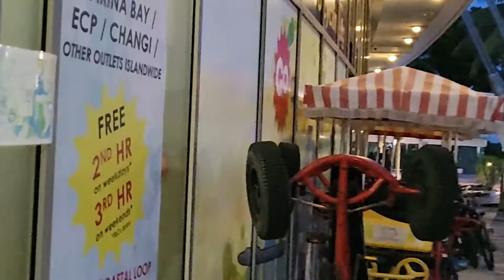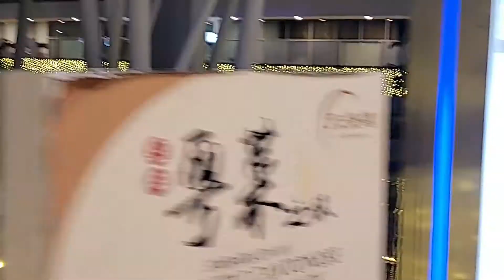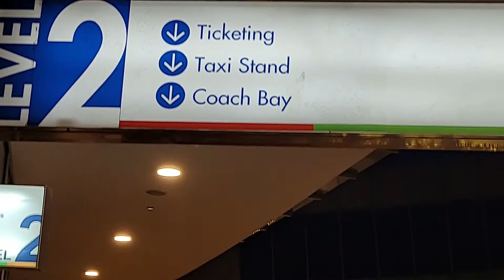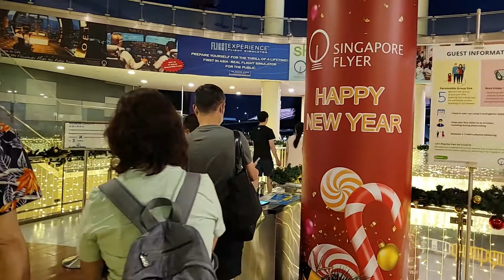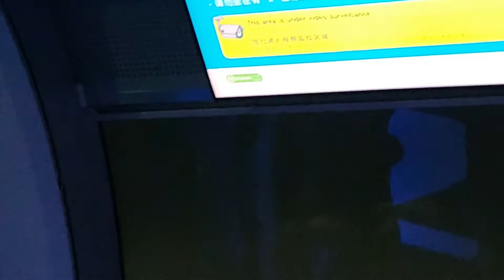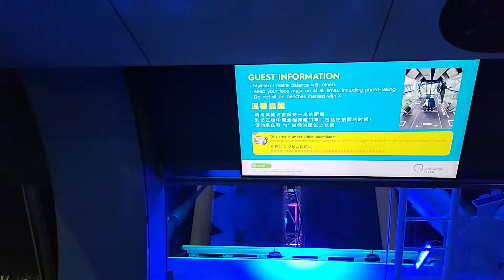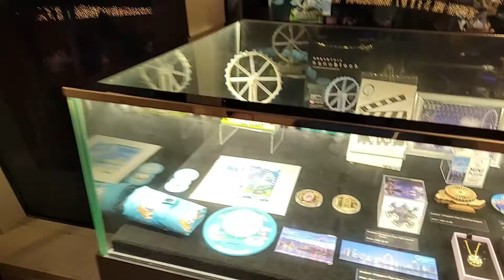Singapore Flyer -- Singapore Tour 2021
Nearest Mrt :
Promenade Mrt ( Exit A)